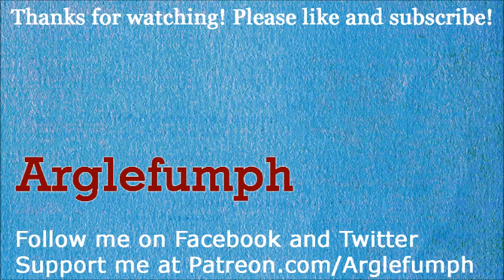Spy Fox: Hold the Mustard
Michael and Rosie try out "Spy Fox: Hold the Mustard", a game where Spy Fox has to fly around, go through green things, collect tokens, and shoot drones.